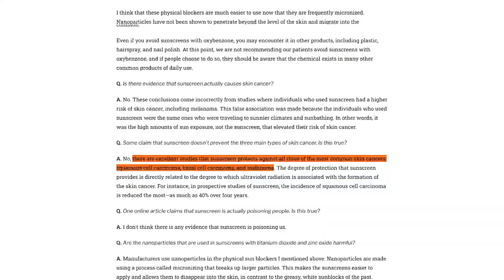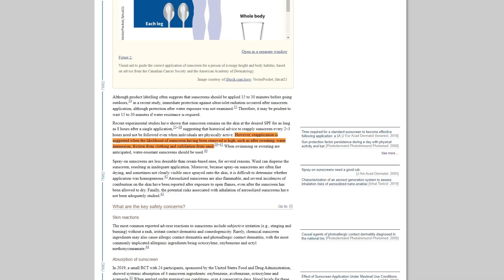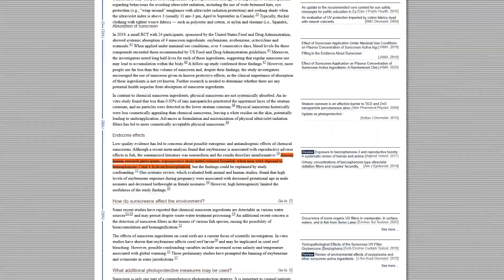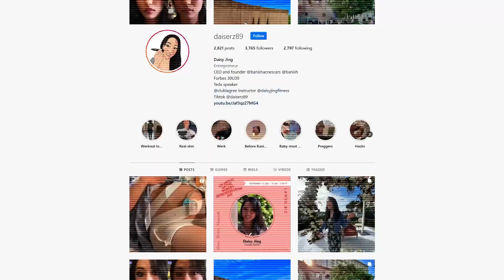The ULTIMATE Sunscreen Video! (How Much To Use, Skincare Routine, SPF?)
🧼 Check out Banish's new 50 SPF sunblock "The Defender": (BRIAN5 for $5 off)

TIMESTAMPS:
0:00  Visualizing UV Rays & Sunscreen
0:18  Intro
1:07  Why is Sunscreen so important? (examples)
2:19 Is reapplying important to do?
3:12 How much should we use per area?
4:02 Ingredients to avoid that are damaging!
4:57 What SPF is the best?
6:01 What sunscreen is the best for the face?
6:31 What is in The Defender by Banish?
7:38 Sunscreen in skincare routine

Sunscreen is a confusing topic because we get so much information from so many different sources.  I figured I'd simplify it all and get all of the best sunscreen info in one spot!